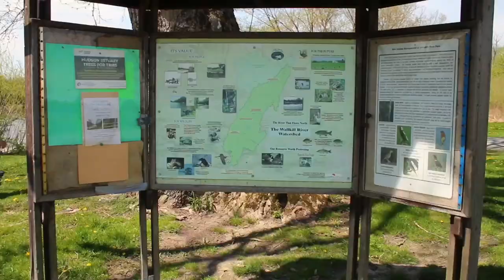Winding Hills Park & Wallkill RIver Watershed, Montgomery NY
Just a quick little video of some cool stuff we saw today checking out some spots to fish! Saw a Cottonmouth, some cool birds and other things worth checking out in the Montgomery area of NY!